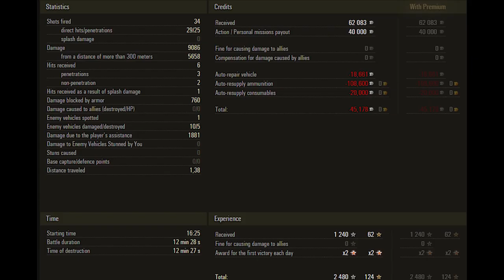World of Tanks Strv 103B - 9k damage 5 kills - Prokhorovka – Standard